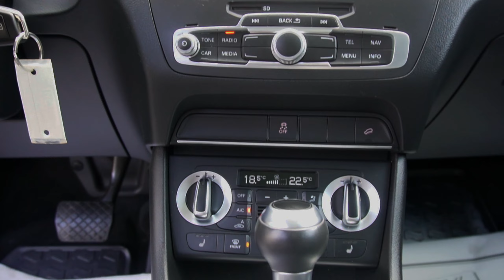2015 Audi Q3 2.0T Progressiv 😍🚙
This 2015 Audi Q3 is a beauty!🌟 Loaded with features like Quattro AWD, sunroof, heated leather seats, and more. 😍🚙 NewArrival AudiQ3 LuxurySUV QuattroAWD SilverBeauty ForSaleNow JPMotors 🛒💫